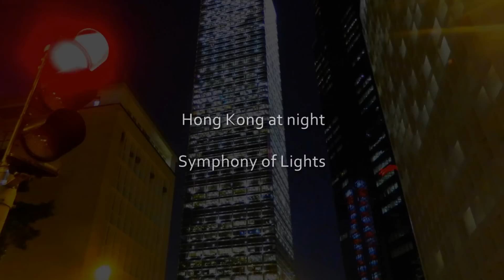Hong Kong at night -- Symphony of lights, Star Ferry to Kowloon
rrz518 explores Hong Kong at night -- Symphony of lights, Star Ferry to Kowloon